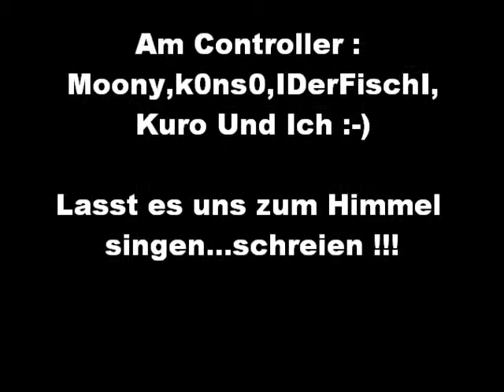Super Wutanfall Bros. - Teil 5 [SMB: The Lost Levels] (Feat. Moony,k0ns0,Kuro,IDerFisch)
Eine Runde auf das Maul für alle x-DDD
Ich zensiere einen Scheiß x'D

DIESES VIDEO DIENT NICHT MEINEM PERSÖNLICHEN PROFIT !
ALLE RECHTE AM EINGANGSSONG GEHÖREN DE/VISION UND POPGEFAHR RECORDS !
ALLE CHARACKTERE UND THEMEN IM SPIEL GEHÖREN NINTENDO !